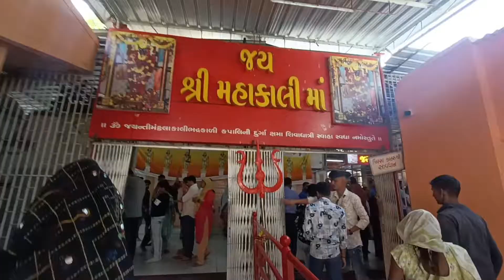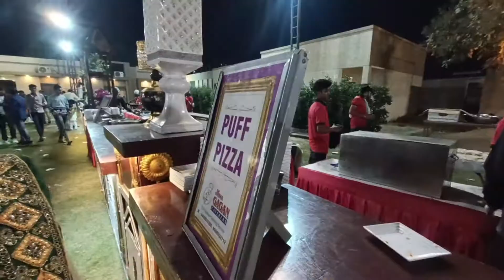The Wedding Season Shubham ki Shaadi❤️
dost ki shaadi me dhamaal
friend wedding time
aaj mere yaar ki shaadi hai
couple dance in indian wedding